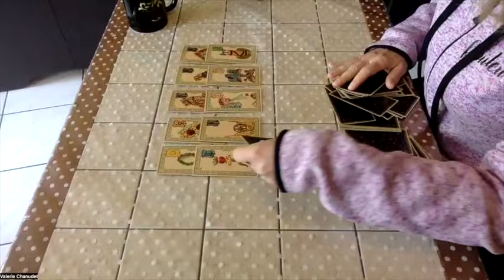Valérie-voyance : le gouvernement va t il tomber ?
Je réponds à la question de Véronika sur la motion de censure.
Si vous aussi vous avez des questions, vous pouvez les écrire dans les commentaires. Merci.